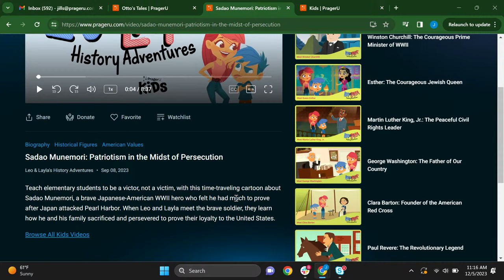Should Kids Learn about Pearl Harbor?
Jill Simonian and Richard Lim from PragerU Kids discuss whether children should learn about the historic 1941 attack on Pearl Harbor. PragerU Kids is committed to providing wholesome and age-appropriate content to children in every grade that teaches true history, civics, and American values.